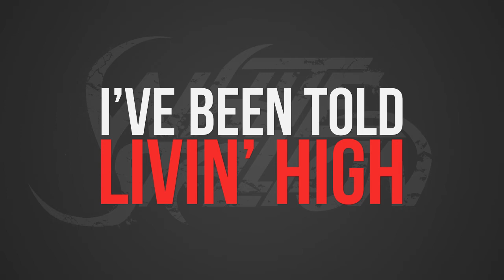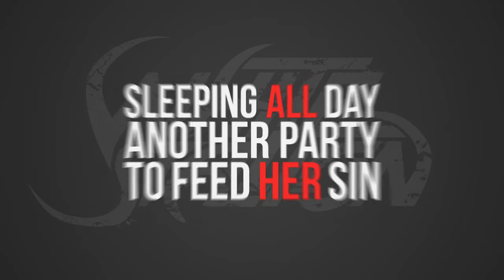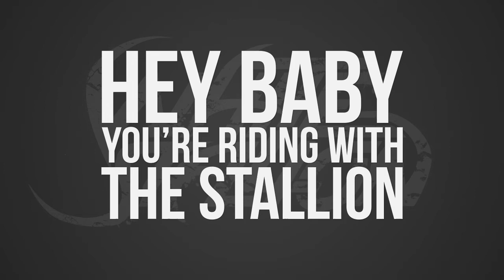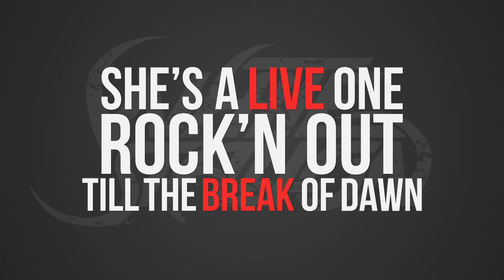White Stallion - 'LIVIN HIGH' Official Lyric Video - Feat. Brian Tichy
White Stallion's Official Lyric video for their single "Livin' High"! Featuring Brian Tichy (Ex-Whitesnake, Billy Idol, The Dead Daisies) on Drums!

Recorded at: Blaze Studios
Mixed by: Jenk Music Productions

White Stallion are:

Nate Cole - Lead Vocals & Lead Rhythm Guitar
Blaze - Lead Guitar & Lead Backing Vocals
Chris James - Lead Bass

Featuring Brian Tichy on Drums

White Stallion are here to rock your world, with their no compromise, straight out, balls to the wall rock.

It's time to RIDE THE STALLION!